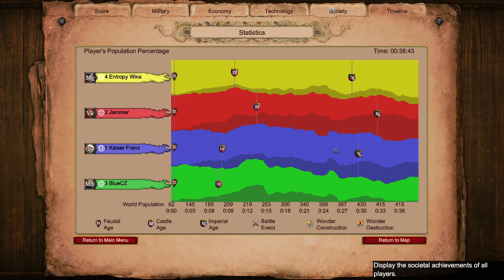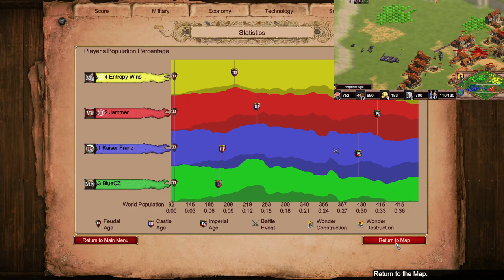Empire Wars 2v2 Against Higher Rated Players